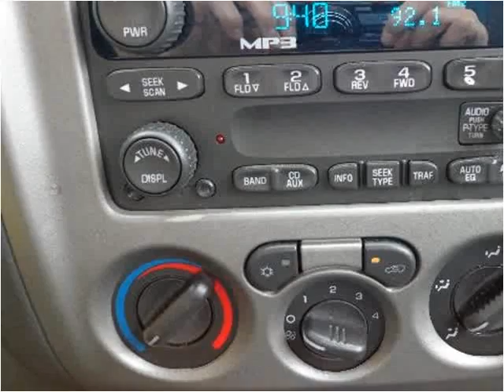2006 GMC Canyon Used Cars Mill Hall PA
This 2006 GMC Canyon is available from Miller Brothers Auto Sales.